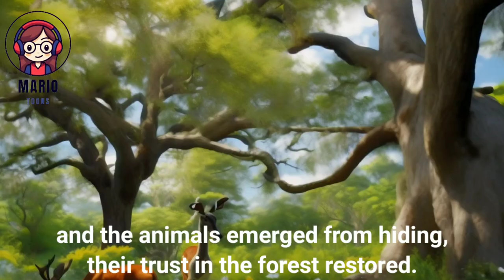"The Giant's Resolve: A Tale of Redemption and Renewal"|cartoon stories in English| @mario toons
The Giant's Resolve: A Tale of Redemption and Renewal" is a captivating story set in a magical forest where a gentle giant named Atlas vows to save his home from a wicked sorcerer's dark spell. As tall as the trees and with hands as big as boulders, Atlas embarks on a perilous journey with a band of loyal forest creatures, determined to confront the sorcerer and restore balance to the land.

Throughout their adventure, Atlas and his companions face daunting challenges, including treacherous terrain and powerful dark magic. But with Atlas's unwavering courage and the creatures' unwavering faith, they overcome each obstacle, demonstrating the strength of friendship and determination.

As they reach the sorcerer's fortress, a dramatic confrontation ensues, leading to a climactic battle of good versus evil. With a heartwarming message of forgiveness and redemption, "The Giant's Resolve" is a timeless tale that reminds us of the power of kindness, courage, and the enduring spirit of hope in the face of darkness.

your queries.
mario toons
mario toons in English
English short cartoon
simple English learning stories
adventure story in English
short stories with moral lessons
learn english through love story
English fables stories
mario cartoons in English
mario read aloud
the giant resolve A Tale of Redemption and Renewal
twelve princess
the haunted house
princess cartoon stories in English
Disney princess cartoons fairy tales
moral story cartoon
short stories
animated bedtime stories in English
short animated bedtime stories
moral stories
short stories
moral stories in english
mahacartoon tv
cartoon network
cartoon cartoon
bedtime stories
Witch Stories
stories
story
horror english stories
english stories
english cartoon
cartoons
english cartoons
english moral stories
english
cartoon in english
learn english
Teen story
Intelligent Monkey
Monkey's Story
Animal Story In English
English Monkey Story
English Animal Story